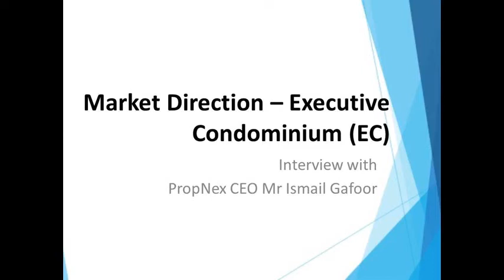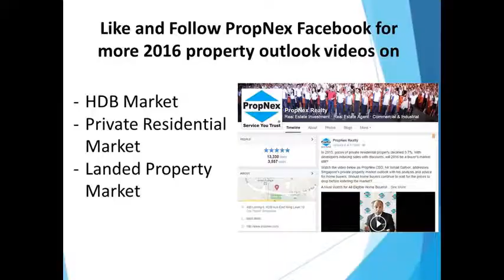Executive Condominium Market Direction in 2016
What are the Executive Condominium(EC) market directions in 2016? PropNex CEO Mr Ismail Gafoor will share with you about EC new development market from the frontline.